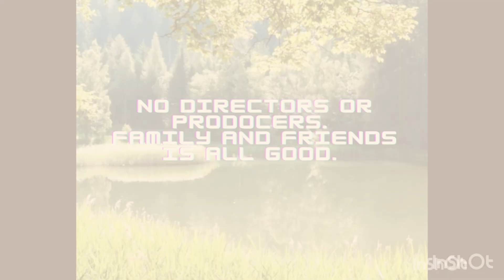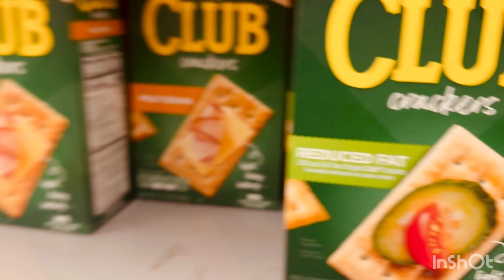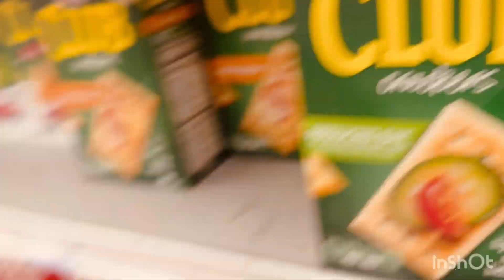Good Family And Work Vibes: Thanksgiving 🦃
Thanksgiving Episode!!!